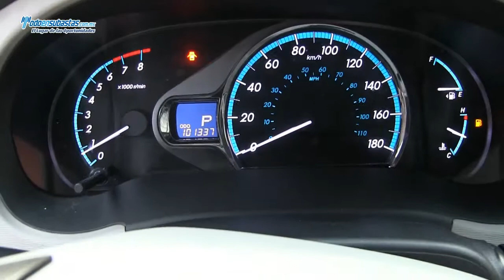Toyota / Sienna XLE A/A E/E B/A CD DVD Línea Nueva Rines de Aluminio / 2011